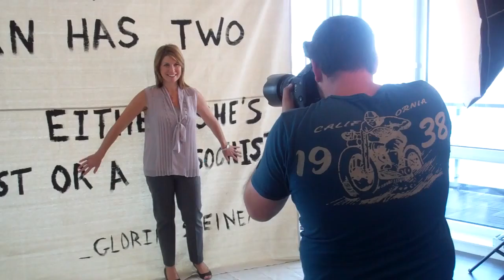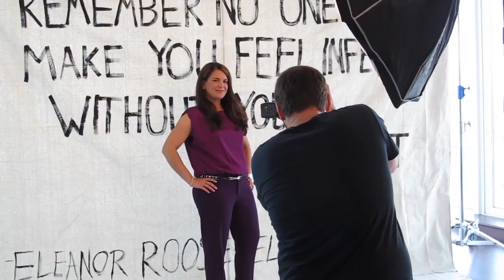New York Moves Magazine's Power Women 2012 Photoshoot | BTS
Advocates Women's rights, social fairness and equal opportunity. Celebration of women from all spheres who endorse these aims and make a difference. An example and role model for future generations of young women, leading by example.